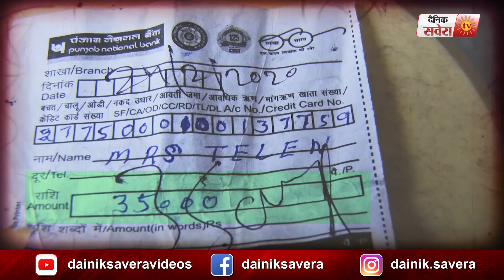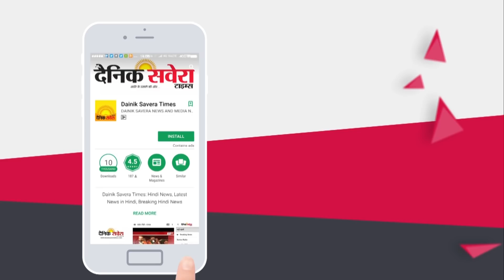Consumer Desk : Facebook पर दोस्त बना UK के गोरे ने Gurdaspur के युवक के साथ मारी बड़ी ठग्गी